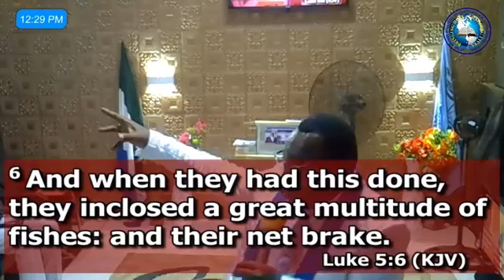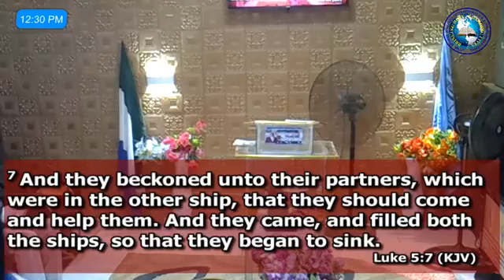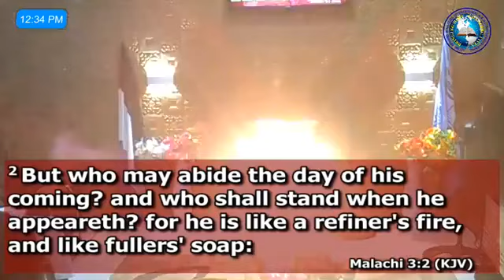WORKERS DEDICATION SERVCE WITH APOSTLE EMIK GAGE 5TH FEB 2023